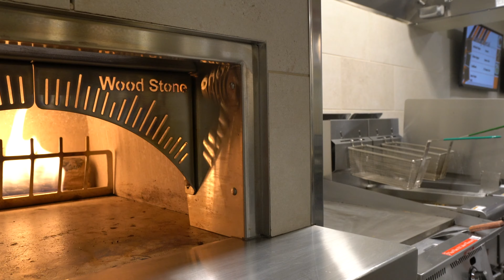C & C CM